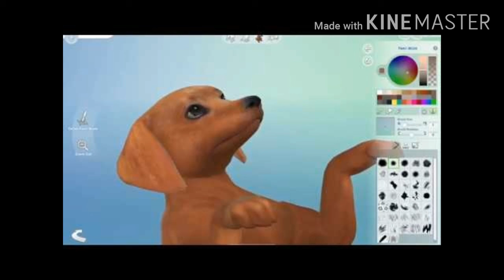Vampire heroes episode 4